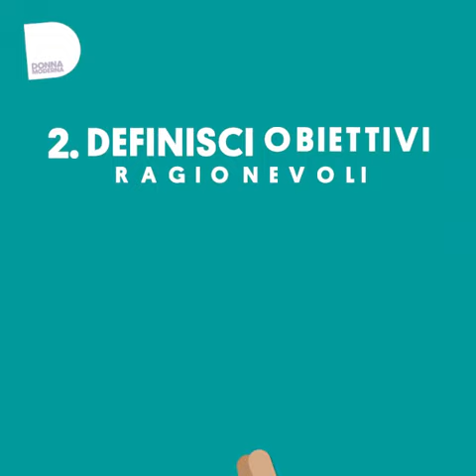10 trucchi per iniziare a muoverti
Volete rimettervi in forma, perdere peso, fare movimento… ma solo l’idea di iscrivervi in palestra o dedicarvi a uno sport vi toglie il coraggio. E allora cominciate camminando un pochino ogni giorno. Vedrete che la determinazione arriva. L'importante è partire.

Ecco come iniziare con i consigli di Progetto EAT Alimentazione sostenibile del Gruppo ospedaliero San Donato Foundation: